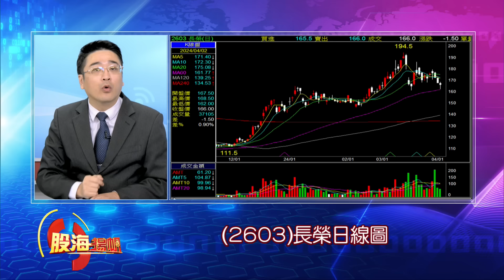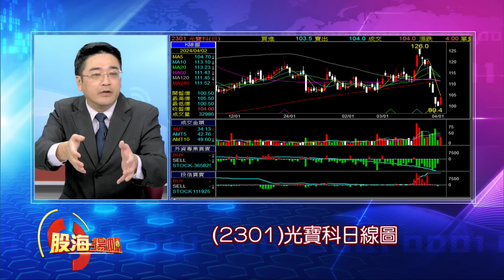00940掛牌破發 挑戰才開始?台股節後卡位方向?重量級ETF陸續募集完畢 台股還有上攻柴火?│20240406-1股海揚帆*王嬿婷 許博傑 曾志翔@ustvbiz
00940掛牌破發 挑戰才開始?台股節後卡位方向?重量級ETF陸續募集完畢 台股還有上攻柴火?│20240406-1股海揚帆*王嬿婷 許博傑 曾志翔@ustvbiz

第一段
00:00:00 00940掛牌破發 挑戰才開始?台股節後卡位方向?
第二段
00:01:49 高檔不能換主流!台股族群一天一輪動 買盤觀測?
第三段
00:04:54 AI.傳產.政策股輪流點放 發號施令仍看電子臉色?
第四段
00:10:09 00940開局即破發 股價.成分股後續影響.操作?
第五段
00:16:29 台幣貶+高息ETF將換股 台股4月震盪難免?

《YOUTUBE網路版》周六晚間 18:00
《非凡商業台》周六首播 20:00
周日重播 00:00、05:00、16:00
《台視財經台》周日下午 17:00